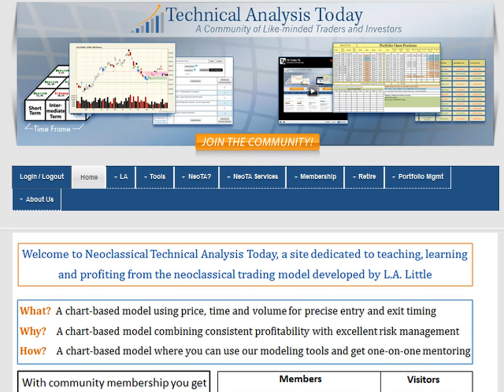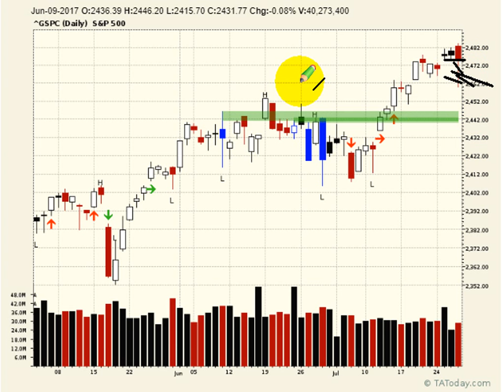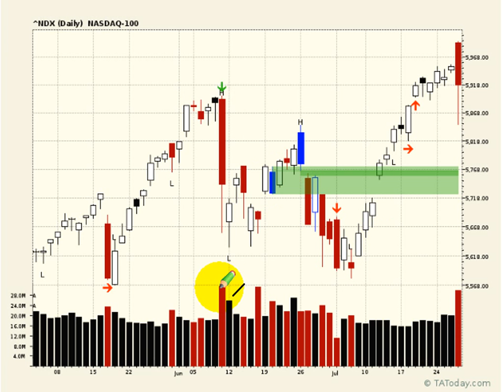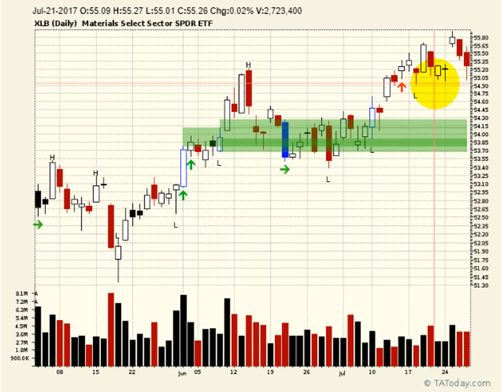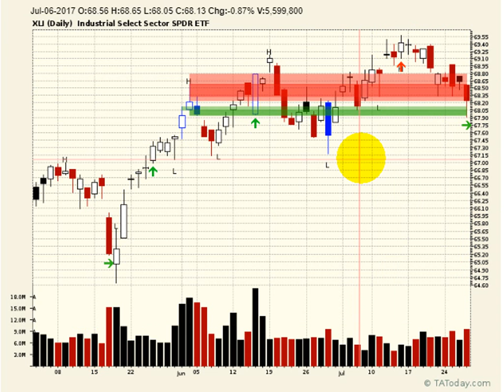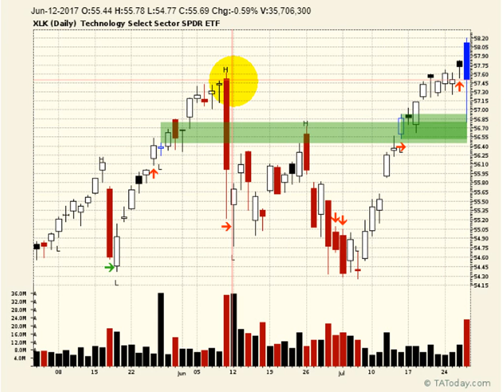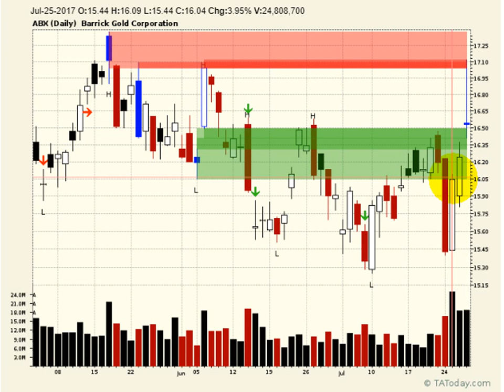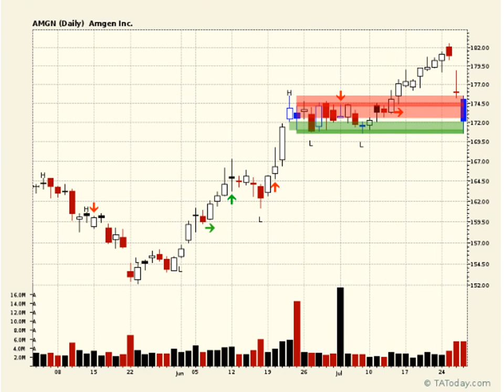Volume come out on a decline - Daily NeoTA Broadcast - July 27, 2017